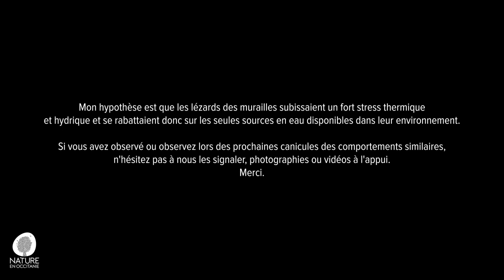Le Lézard des murailles : Comportements atypiques en période de fortes chaleurs et sécheresse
Le Lézard des murailles : Comportements atypiques observés en période de fortes chaleurs et sécheresse (été 2022 - Toulouse).
Images prises par P.O. Cochard.

Le détail et l'analyse de ces comportements ont fait l'objet d'une publication :
Cochard, P-O., 2023. Sur un comportement adaptatif inédit du Lézard des murailles Podarcis muralis (Laurenti, 1768) (Squamata : Lacertidae) dans un jardin Toulousain en conditions météorologiques extrêmes lors de l’été 2022. Plume de Naturalistes 7: 211-224. ISSN 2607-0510